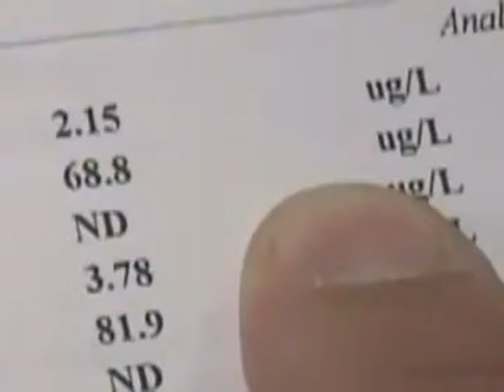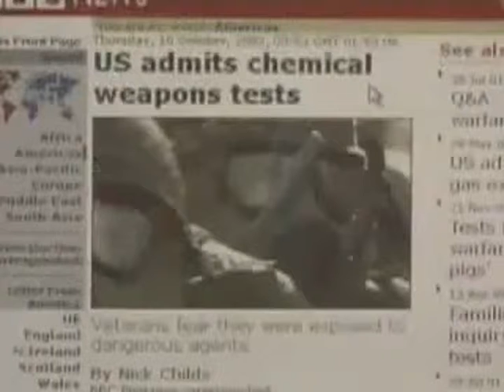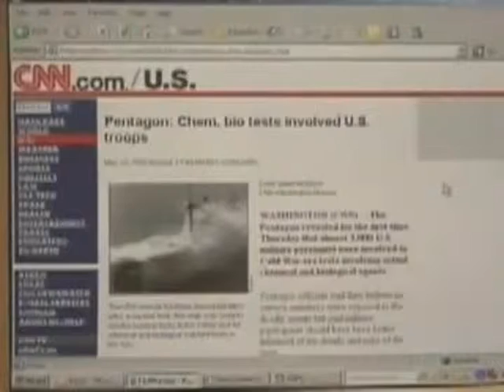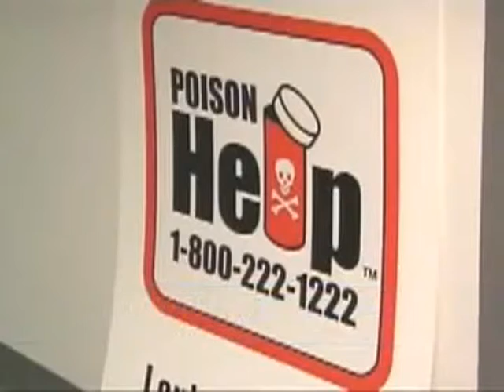AMERICANS ARE BEING SPRAYED WITH BARIUM AND THIS VIDEO CLIP PROVES IT! D&D BICKFORD